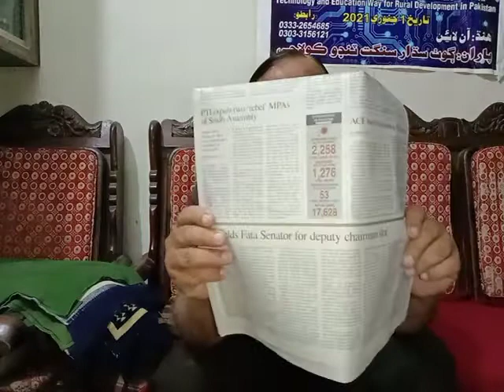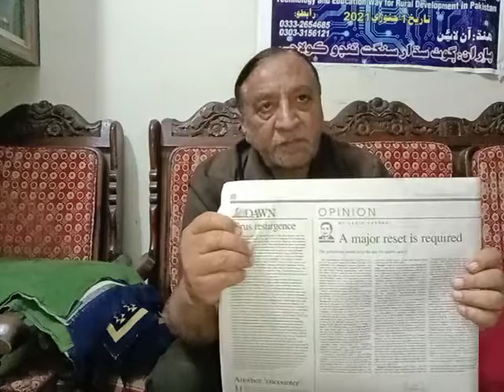covid 19 update